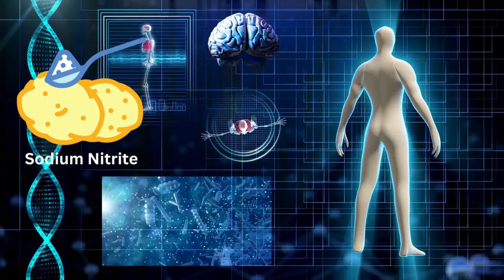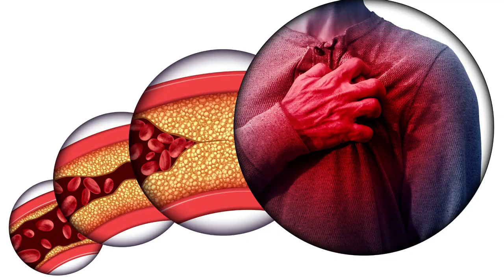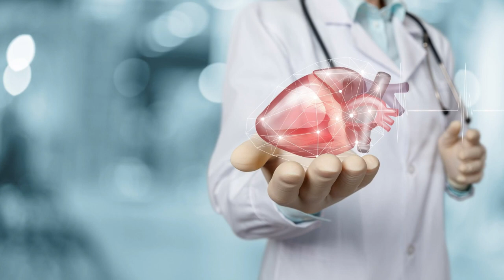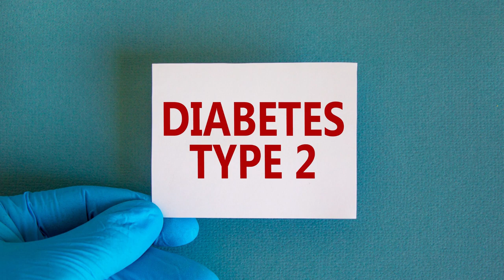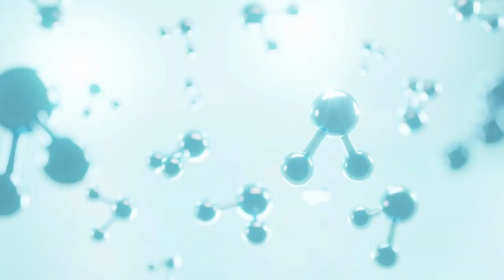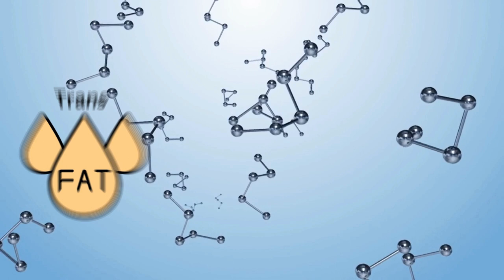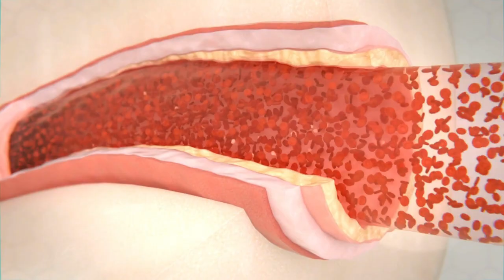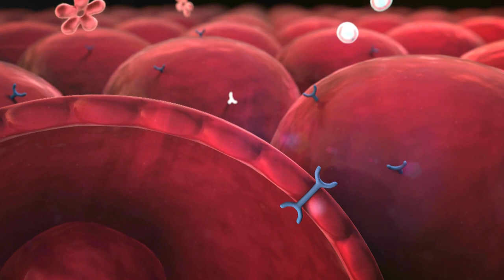7 Foods You Will NEVER Eat Again After Watching This Video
Are you ready to have your taste buds challenged? In this eye-opening video, we reveal the 7 foods that will make you think twice before taking another bite. Prepare yourself for shocking facts, jaw-dropping experiments, and compelling evidence that will forever change the way you look at these common foods. Get ready to say goodbye to old eating habits as we uncover the truth behind these culinary nightmares. Don't miss out on this must-watch video that will leave you questioning everything you thought you knew about food.